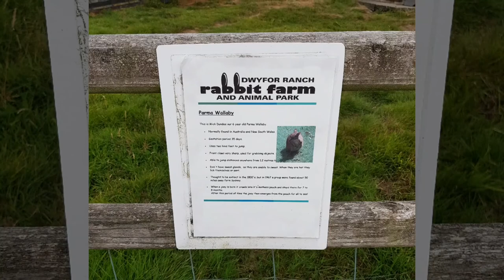Dwyfor Ranch Rabbit Farm and Animal Park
The Dwyfor Ranch Rabbit Farm is situated in the beautiful village of Llanystumdwy between the busy towns of Porthmadog and Pwllheli.on the Lleyn Peninsula, North Wales.